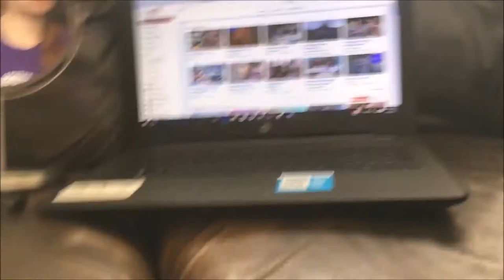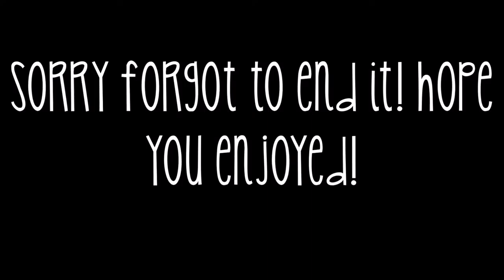13 TICKS ON A NATURE WALK?!? (June 6, 2016)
I love vlogging even though ALL of my vlogs are boring. I like to look back on my memories and it will be fun to do with my vlogs!

If you would like me to make a SnapChat or Instagram for you guys let me know!
I LOVE GUYS!
                           XO….Madi